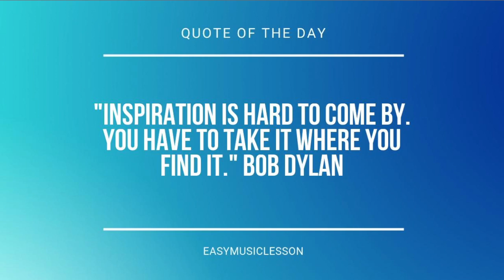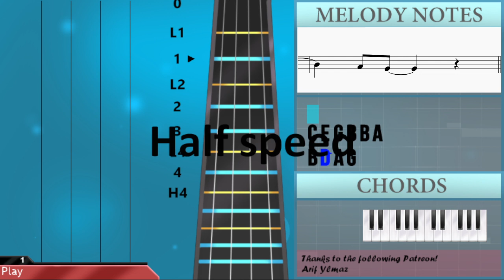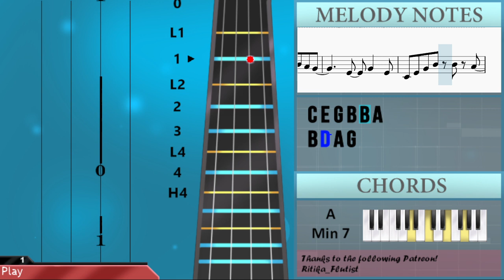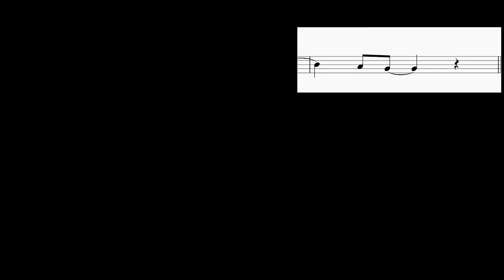SUPER EASY: How to play Dancing in the Moonlight by Toploader on Violin (Tutorial)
Comment and let us know how the videos have helped you. It keeps us going! :)The easiest way to learn how to play Dancing in the Moonlight (SUPER EASY) by Toploader on the violin. It's a violin tutorial for Dancing in the Moonlight (SUPER EASY) by Toploader.

EasyViolinLesson teaches you to play the your favorite instrument, through easy and simple animation so that you too can learn how to play Dancing in the Moonlight (SUPER EASY) by Toploader on the violin easily. A violin tutorial with visual animation graphic.

Chords of Violin arrangement:
A Min 7   D Dom 7   G Maj   D Maj   E Min   A Min 7   D Dom 7
G Maj   D Maj   E Min   A Min 7   D Dom 7   G Maj   D Maj   E Min

Melody notes of Violin:
C4 E4 G4 B4 B4 A4
B4 D5 A4 G4
B4   A4 B4 A4 G4
E4 D4 E4 G4   B3
D4 B3 D4   D4   E4
A3   A3   G3 A3
A3 G3 A3 G3   B3
D4   D4   B3   E4
A3 G3     B4
A4 A4 G4 G4   B4
A4 G4 A4   G4   B4
A4   A4   G4   G4
E4 E4 E4   G4   B4
A4 G4 A4 G4 A4
A4   A4   G4   B4
A4 G4